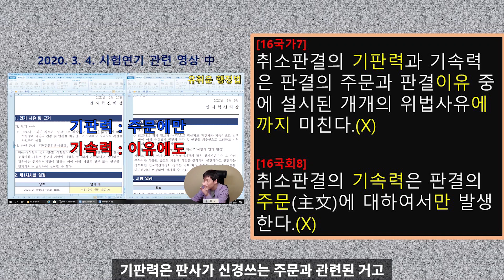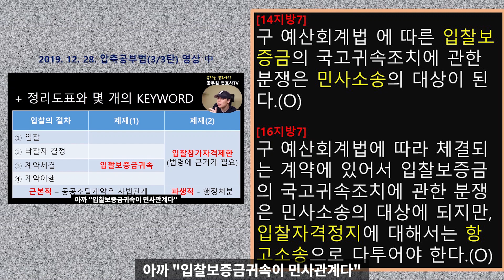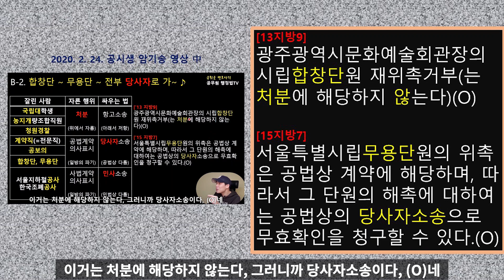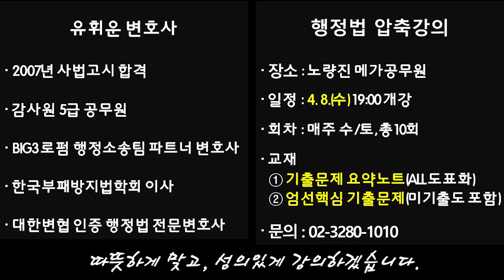(행정법 기출문제 공부법) 그간 5개 영상에 쓱 넣어두었던 9개 기출지문 풀이 모음입니다. - 유휘운 행정법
안녕하세요, 전직 5급 공무원 + 대형로펌 파트너 변호사, 이제 공시 행정법 강사로 새 출발을 하는 유휘운 변호사 입니다.

이번 영상은 지난 4달 간 제가 영상에서 관련 주제나 판례가 나올 때마다 살짝 살짝 담아놓은 행정법 기출문제에 대한 해설을 모아 보았습니다.

5개 영상에서 빈출되는 9개 기출 문제를 4분이 채 안 되는 시간동안 설명하고 있습니다.

제 강의와 교재가 최고라고 말씀드릴 수는 없지만, 기존의 것들과 다른 부분이 많을 것이라고는 말씀드릴 수 있습니다.

앞으로 제가 여러분들이 단기 합격하는 데 도움을 줄 수 있길 바랍니다.

감사합니다.

* 4. 8.(수) 부터 개강하는 10회 행정법 압축강의는 아래에서 신청하시면 됩니다. 제가 신규강사라 아직 홈페이지에 강사 업데이트가 안 되서 신청페이지를 찾기가 어려워 직접 링크를 납깁니다.